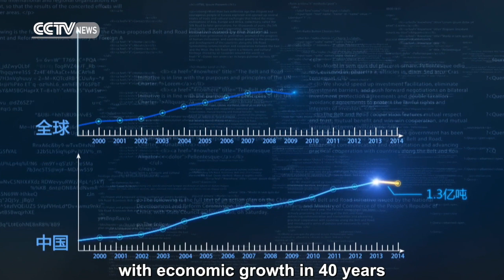Belt and Road in Big Data – Episode 4: Energy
There is one substance on the map of the one belt one road that keeps running and running. It is called energy. A grand migration of energy affecting 4.4 billion people’s life is underway. What drives them here and where are they heading to. A discussion on energy starts here.